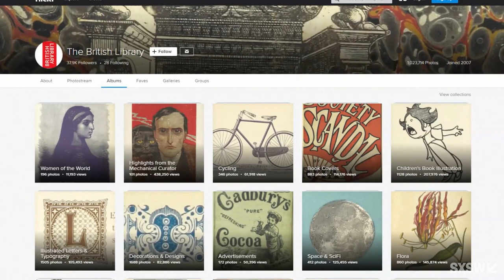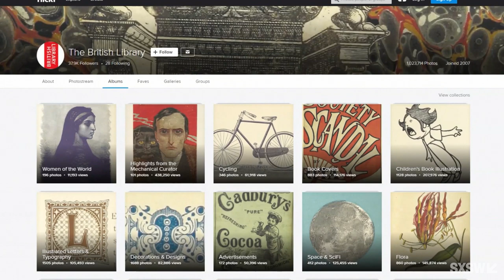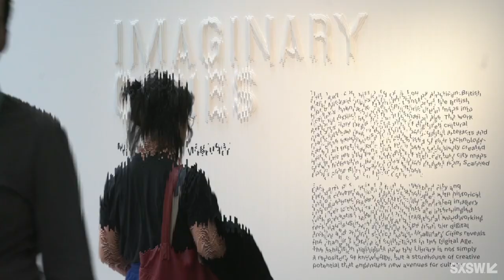Time Machines, Museums and the Future of the Past | SXSW 2021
As museums integrate the use of VR, 3D and haptic technologies to tell their stories, the concept of time travel becomes a reality – not only backwards but forwards too. We rely on museums to bring the past to life, but AI offers the possibility to use archives and collections to predict, create and inhabit future worlds. Museums are using immersive technologies to offer unprecedented interactivity with important moments of history and artists are using machine learning to work with archives and collections to create future worlds. How will the role of museums change if they anticipate the future as well as represent the past? How will AI affect the nature of collecting and the way we use collections, including perhaps our own personal archives?